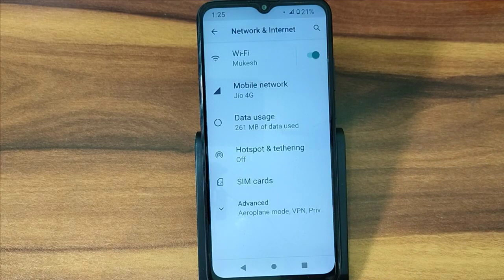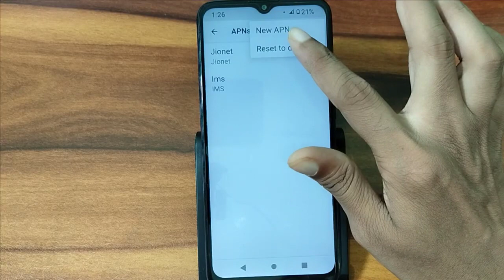How to fix WhatsApp video calling problem, WhatsApp are not working